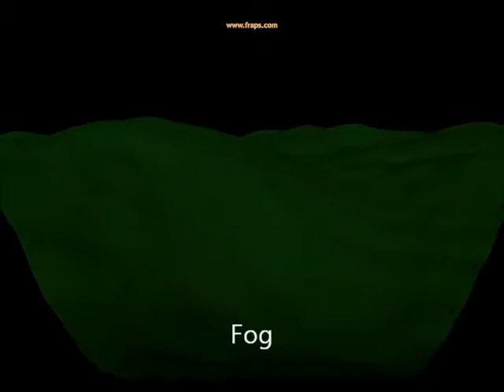Framebuffer Effects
A very early test of different post-processing effects done on the frame buffer. They are pretty crude and the youtube quality only makes it worse; this was mainly a test of my ability to play with post-processing.